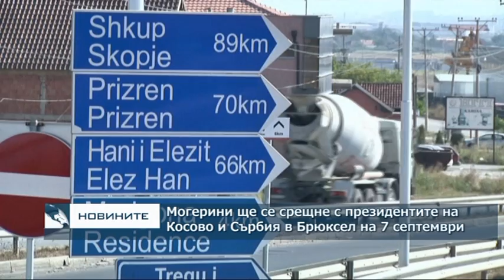Могерини ще се срещне с Вучич и Тачи в Брюксел на 7 септември